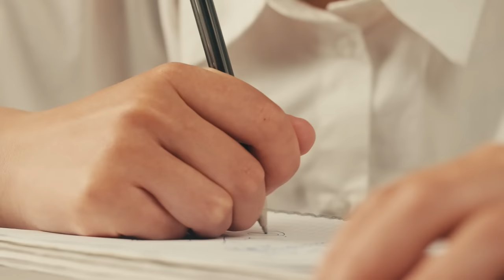A Farm Will Not Make You Happy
The audiobook version of Toby Dog of Gold Shaw Farm is now available. Go here to grab it